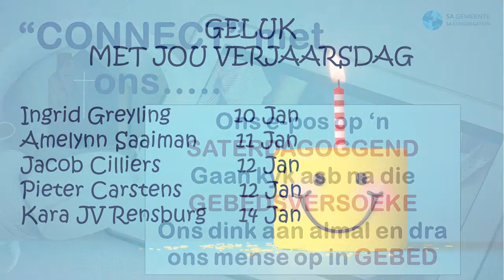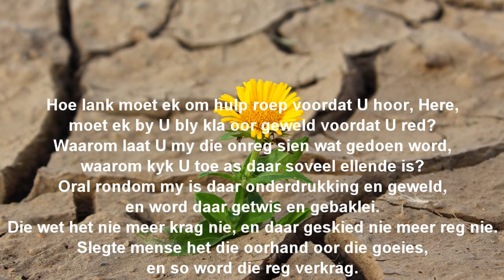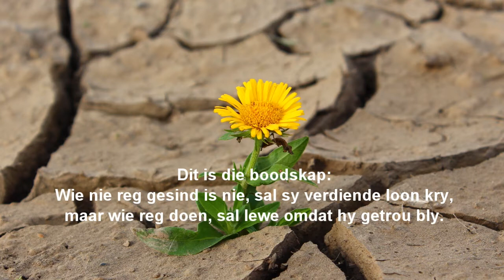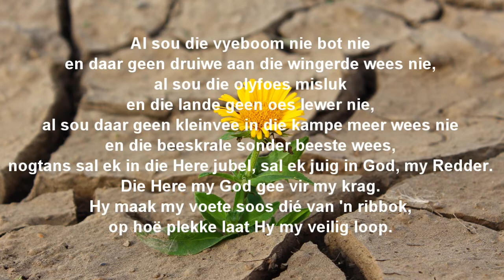Huiskerk 9 Januarie 2022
Ferdie Clasen
Tema: Nogtans!..
Teks: Habakuk 2: 4